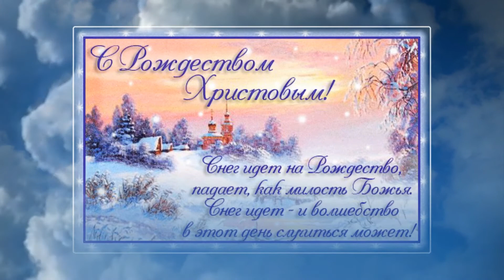С Рождеством Христовым!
С Рождеством Христовым долгожданным!
Будет этот день пускай желанным,
Сказочным, чтоб все осуществилось,
Чтоб у каждого все получилось.
За дела хорошие держитесь,
Гнусных начинаний сторонитесь!
День чудесный, радостью увенчанный,
Ценностями он наполнен вечными!